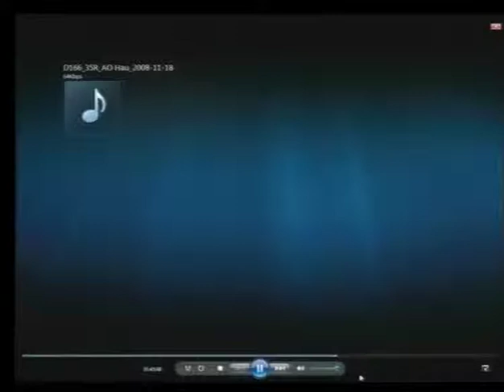Session 3 - 20 May 2015 - Case 002/02 (FL-KH)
Testimony of Mr. OR Ho and Mr. PECH Sokha